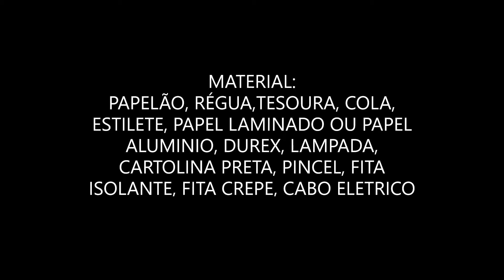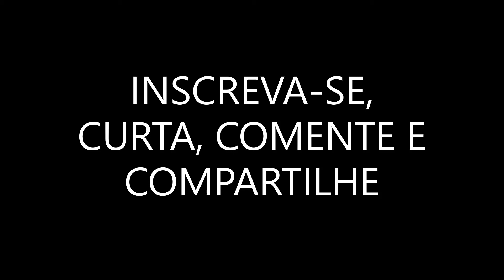COMO FAZER SOFTBOX CASEIRO PROFISSIONAL